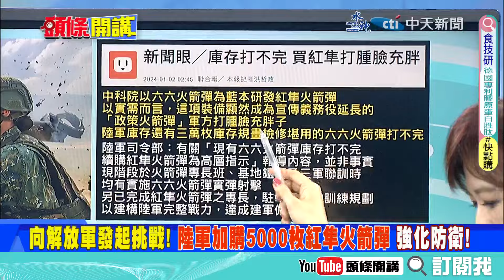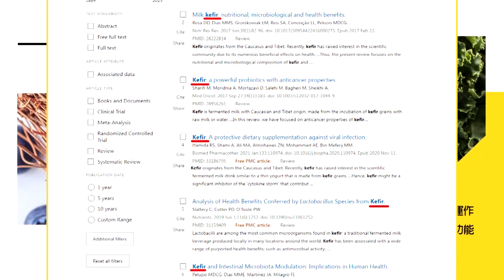【頭條開講】拚"不對稱作戰"打腫臉充胖子! 紅隼"超買"打不完 庫存囤灰強化防衛力? 解放軍透過地下匯兌在台發展組織? @頭條開講HeadlinesTalk 20240102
【LIVE頭條開講】最惡正月災難籠罩日本!日航機場大爆炸!美國絆馬索成形?韓國對美出口超越中國!習說有風有雨是常態!美下達寧德電池封殺令?20240102完整版 @HeadlinesTalk

請鎖定《頭條開講》YouTube頻道/每週一至週五20:00-22:00